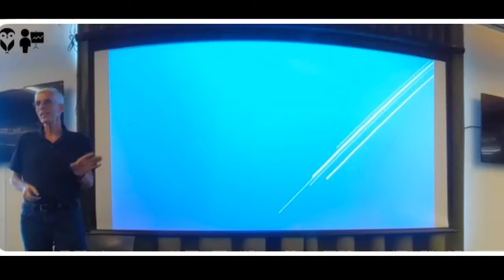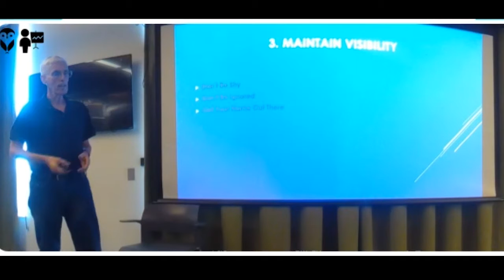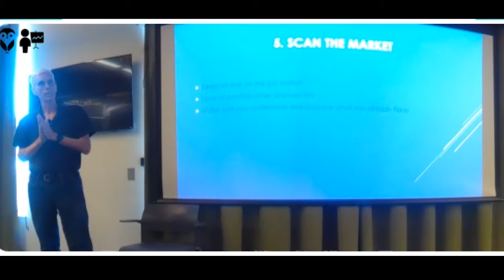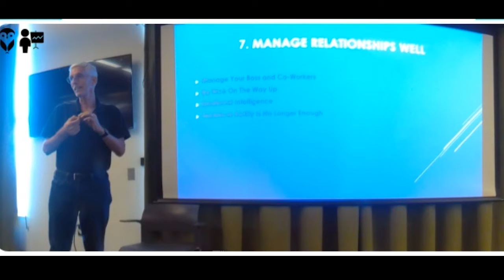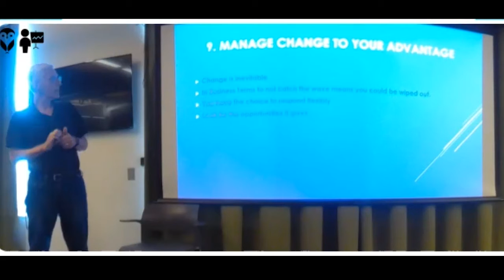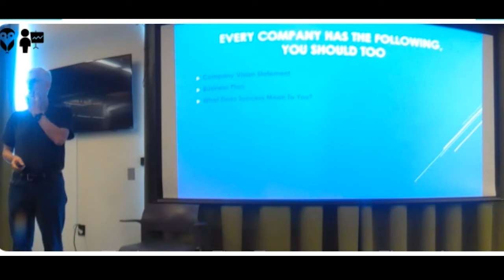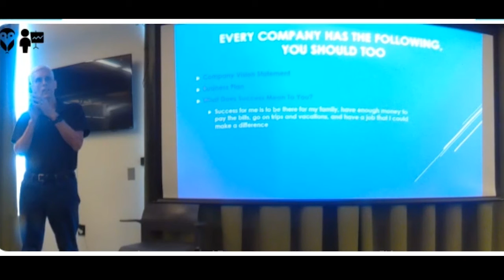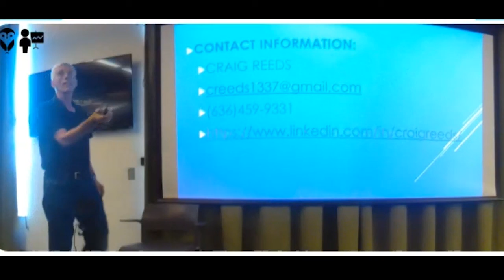September 7 2021 Cyber Meetup - 10 Steps to Manage Your Career by Craig Reeds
Speaker: Craig Reeds, President of the St. Louis Region/Scott Air Force Base (ISC)2 Chapter.

Talk Description: You are the CEO of Me, Inc. and have more control over your career than you think, and the plans you make and actions you take have an effect on your present and future employment. By following the 10 steps presented in this talk, you can have a stable and rewarding career.

Bio: Craig Reeds has worked in IT longer than he sometimes wants to admit. He first learned to program computers while a Junior in High School in 1979 and although IT was not his first degree in college, he eventually found his way to the field and had his first IT job working for the Alton Belle Casino, in 1991. He held various positions and eventually ended up managing IT departments for various small companies. In 2014, he branched out into Operations Technology (OT) where he has worked with most of the 16 Critical Infrastructure Industries. He is currently an OT Professional Services Engineer for Forescout Technologies. When not working, he enjoys spending time with his wife of 38 years and his family.

What is the STL Cyber Meetup?

The STL Cyber Meetup (STLCYBER) is the premier gathering of top cyber talent, and those wanting to learn about cyber, from the St. Louis region and beyond to cover the issues and new developments in information security. Topics include enterprise security, mobile cyber, endpoint security, security policy, governance, compliance, forensics, offensive and defensive security strategy, Fintech security, the dark web, secure IoT.

Meetings will feature an industry/enterprise expert speaker, demonstrations of innovative technologies from security vendors, panel discussions, workshops, and a top cyber networking opportunity. Cybersecurity continues to dominate the front page—and the St. Louis region is building unique capacity and innovation in cyberspace.

Whether an expert or one entering the field, we welcome you to network, learn about new technologies, and share with one another.

What is TechGuard Security?

TechGuard Security is a woman-owned small business based in the St. Louis area offering innovative cybersecurity solutions to both government and commercial clients worldwide. TechGuard was founded to address national cyber defense initiatives and US critical infrastructure security.

We started the STL Cyber Meetup several years ago as a way to connect those in STL who are involved in cyber one way or another. For every meetup, we donate $25 to LaunchCode, a local nonprofit offering free tech education and job placement opportunities to bring new people from all backgrounds into the tech field and reshape the way employers think about hiring.